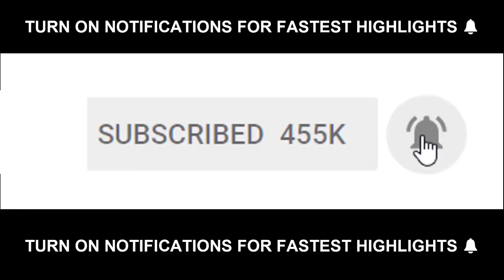Bayern Munich vs Chicago Fire 4-0 [All Goals & Highlights] 28-08-2018 - HD